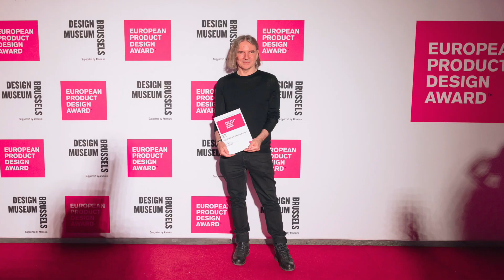European Product Design Award Award Ceremony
Join us for a glimpse of the extraordinary EPDA (European Product Design Awards) ceremony, where we honor the most innovative and creative product designs of 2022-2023. Hosted at the prestigious Design Museum Brussels, this event highlights the exceptional work of designers who are shaping the future of product design.

Watch as we celebrate groundbreaking projects, meet the talented creators behind them, and discover the ideas pushing the boundaries of design.

Don’t miss this inspiring event showcasing the best in product design!